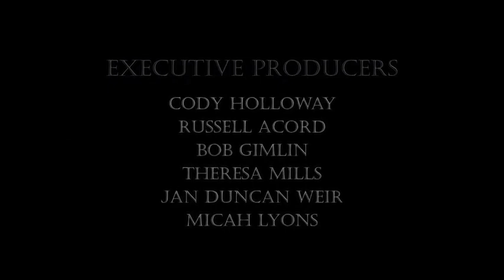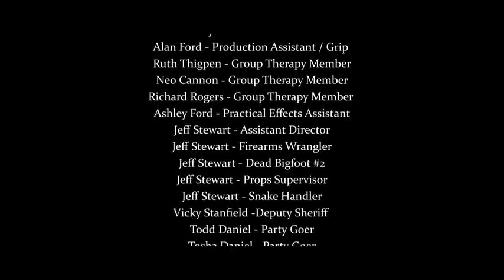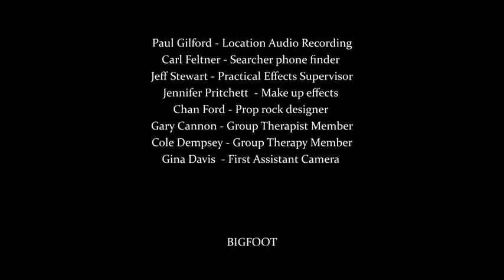New Full Movie Justice Action Movie 2022 Full Movie in English Action Movies 2022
New Movie 2022 Full Movie English Action | New Full Movie Justice Action Movie 2022 Full Movie in English Action Movies 2022